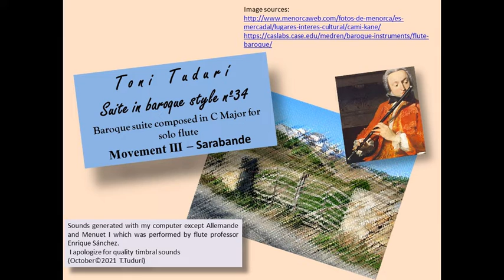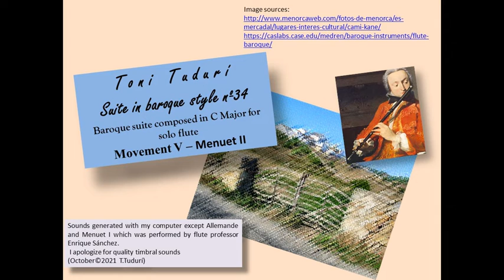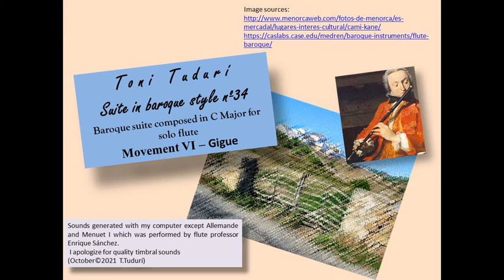Suite/Partita in baroque style nº26 in C Major for solo flute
A tribute to baroque composers of XVIII century. Suite or partita for solo flute composed in December 2020 in baroque style.
You can buy each movement individually.

1.-Allemande (0:00") - performed by Enrique Sánchez
2.-Gavotte (2:38")
3.-Sarabande  (6:04")
4.-Menuet I (13:31") - performed by Enrique Sánchez
5.-Menuet II (17:24")
6.-Gigue (19:58")